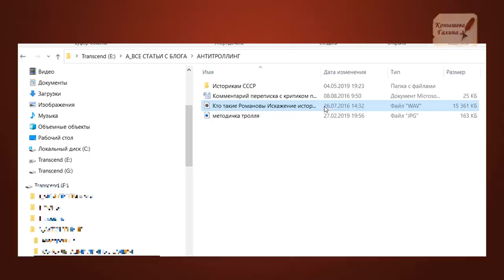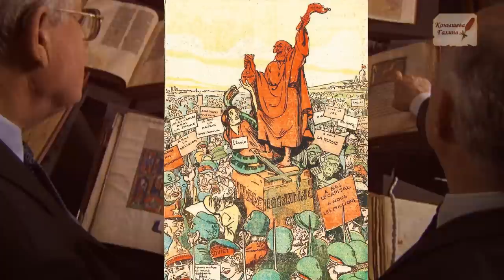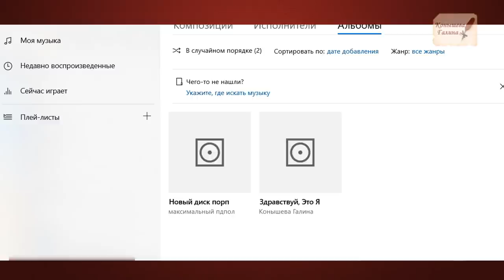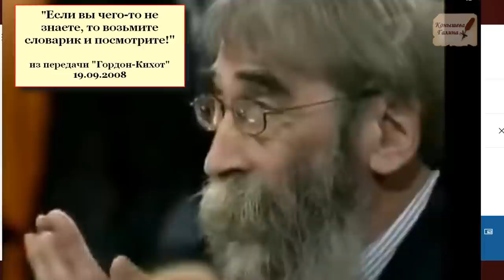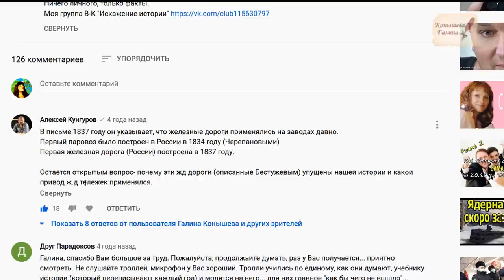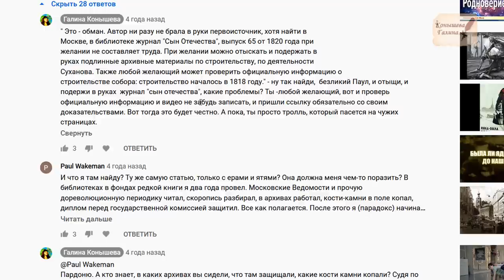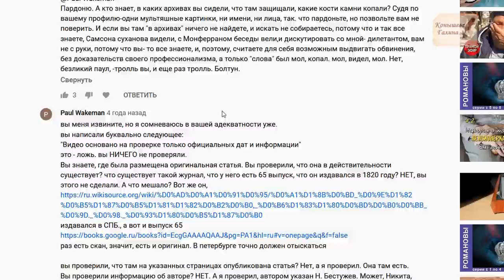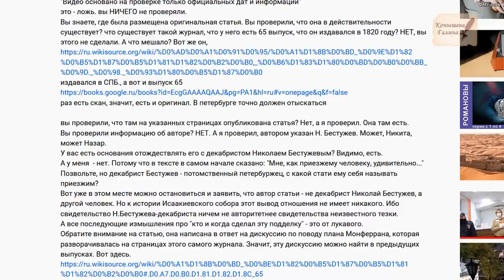Кивай и улыбайся, когда врут историки. Анализируй это.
В 2016 году я записала небольшое аудио, подготовку к видео. В 2016 провела свое исследование по теме "Колонны Исаакиевского собора" на основе очерка Николая Бестужева в журнале "Сын Отечества" за 1820 и доказала что декабрист Николай Бестужев не мог быть свидетелем строительства и установки Исаакиевкиевских колонн. А так же, что он не является автором очерка в журнале. Хотя, официальная история ссылается именно на декабриста Николая Бестужева, как на свидетеля.